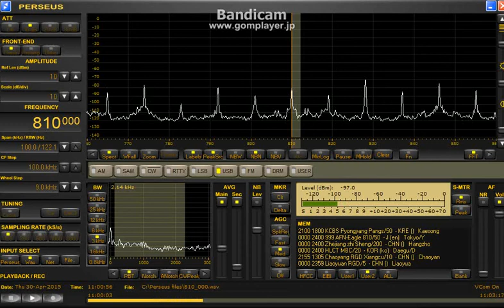参考 810 kHz Apr 30,2015 1100 UTC